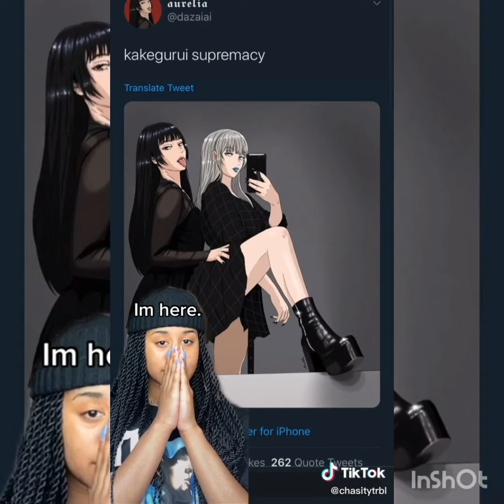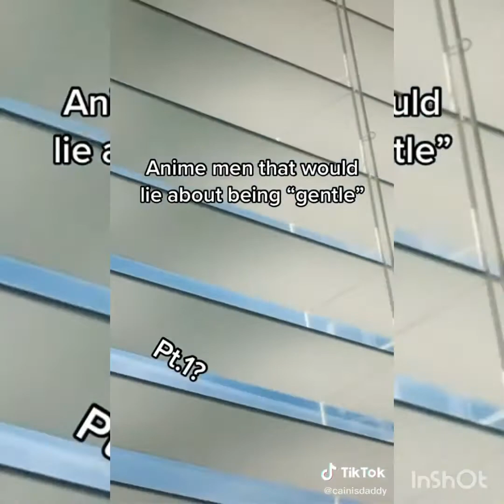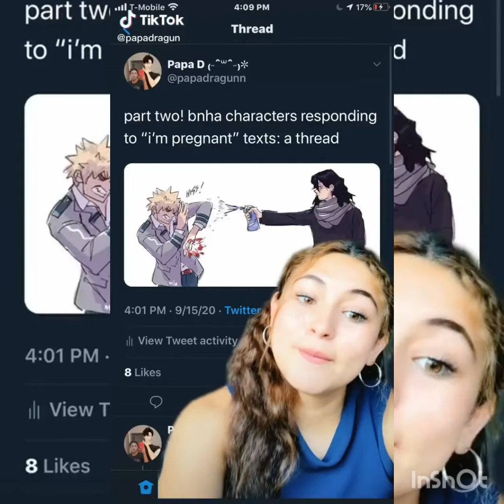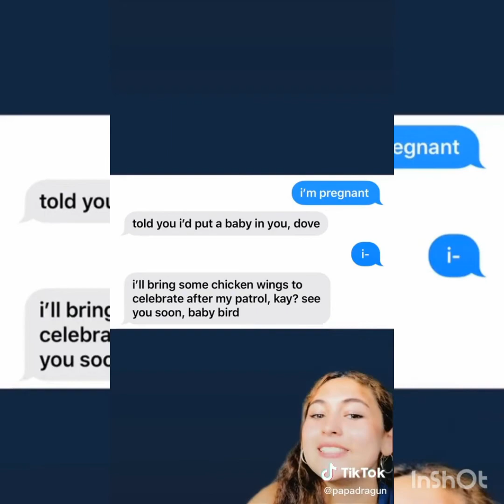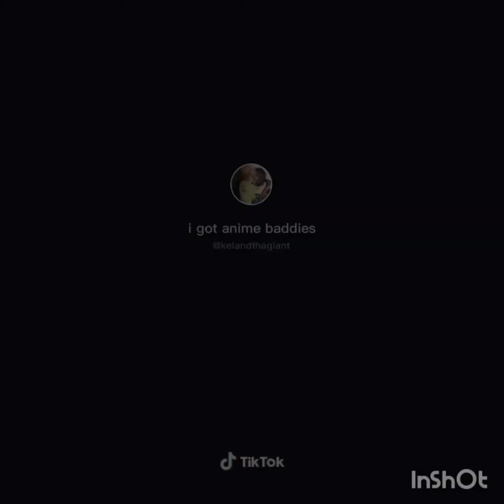Weeb Tiktoks Worth Watching / Anime Tiktok Complication